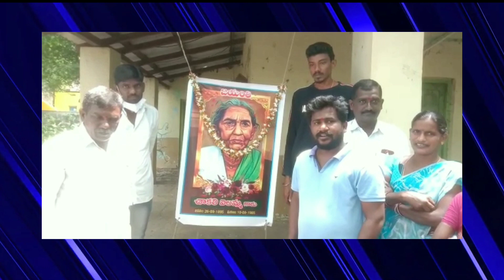నెల్లికుదురులో ఘనంగా చాకలి ఐలమ్మ జయంతి